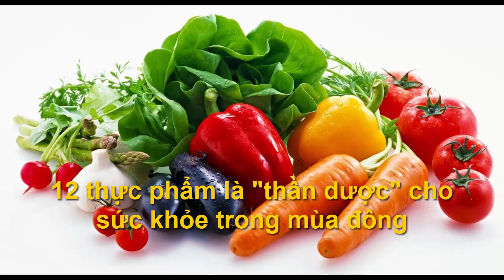12 thực phẩm là thần dược cho sức khỏe trong mùa đông, thực phẩm tôt cho sức khỏe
Kênh sức khỏe và đời sống TV cung cấp các thông tin về Sức khỏe, Cuộc sống quanh ta, Thực phẩm tốt cho sức khỏe, và thông tin giải trí. Giúp chúng ta có được những kiến thức bổ ích hàng ngày, giúp chúng ta hướng đến một cuộc sống hạnh phúc